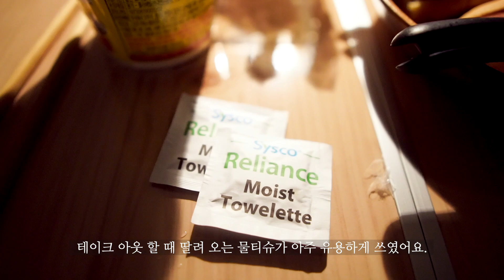미국일상 / 이 정도면 럭셔리 자동차 극장/ 이사 아님 주의 / 처음 가 본 Drive-In Theater